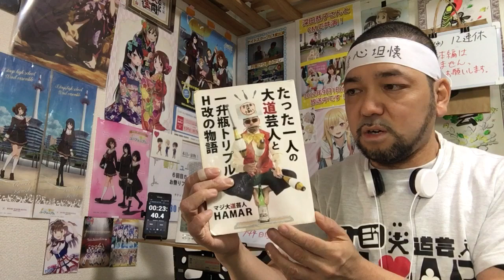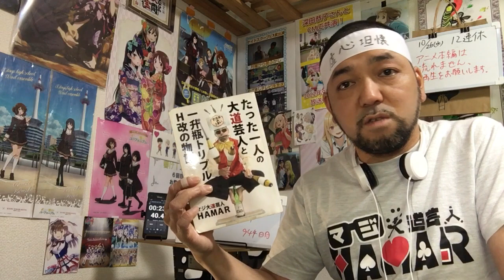恋する小惑星(アステロイド) 7話 リアクション 【頑張れイノ先輩！最後の踏み出しが最高でした！】 Asteroid in Love ep7 reaction 反応 同時視聴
恋する小惑星(アステロイド) 7話 リアクションです！

2022年9月1日から各地方都市で放送中！

2019年7月18日に発生した京都アニメーションの事件を機に｢響け！ユーフォニアム｣を見た事で地元民として衝撃を受けてアニメにハマり半年間はユーフォを何度も見ました！
1日も休まず投稿中です！